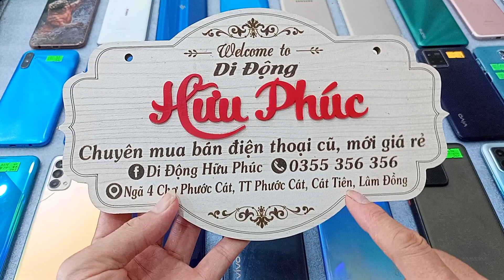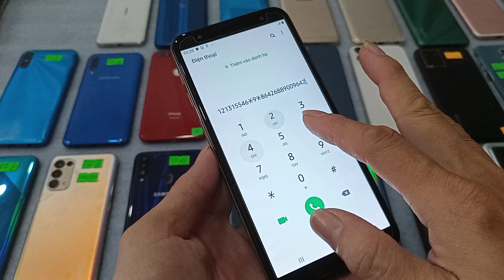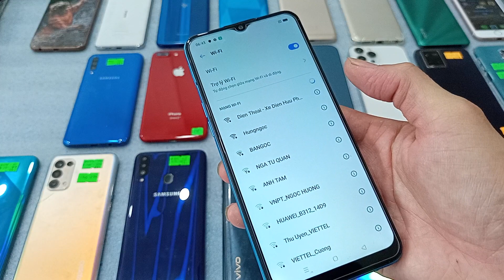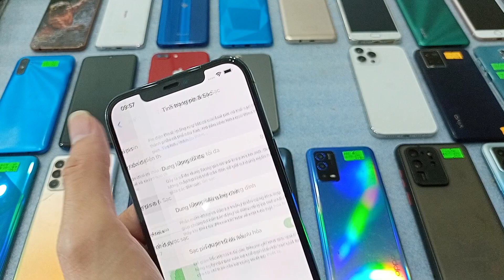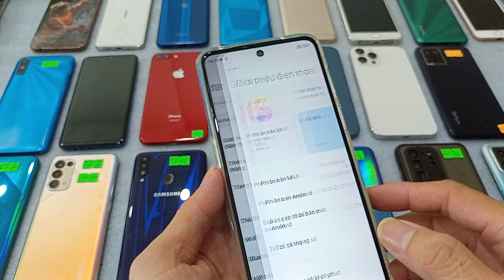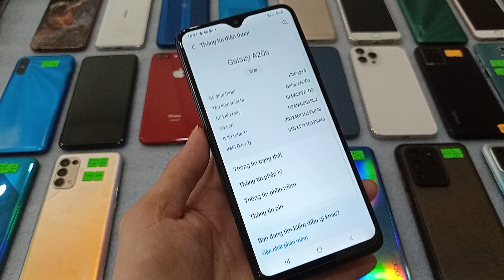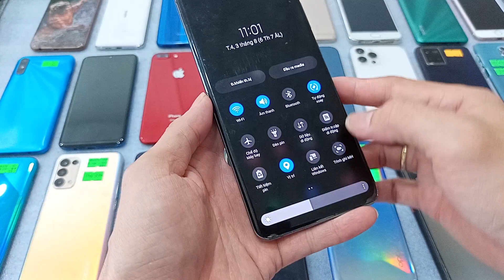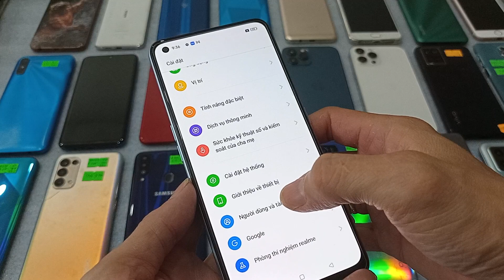19.02. Điện thoại cũ giá rẻ. Giá 890k. Samsung J4. S20ultra, A50s. Realme 7 pro. Iphone 12promax zin